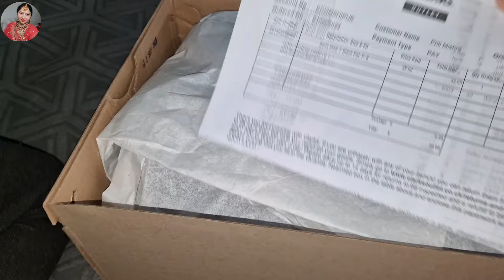PatiDev ke birthday me sabhi vrat rahte hai Maha Shivratri par bana different sweet